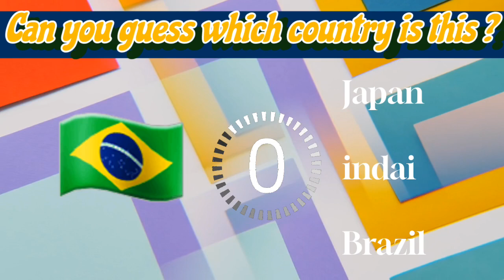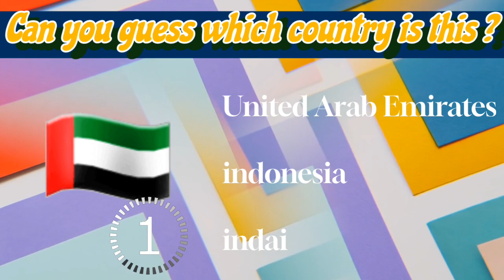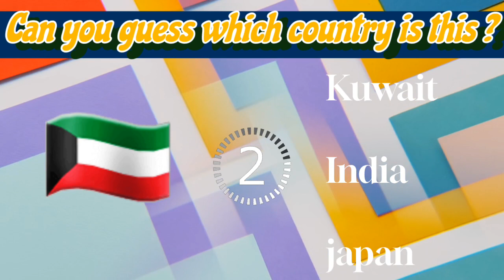Can You Guess ALL the Flags in the World? ULTIMATE Flag Quiz